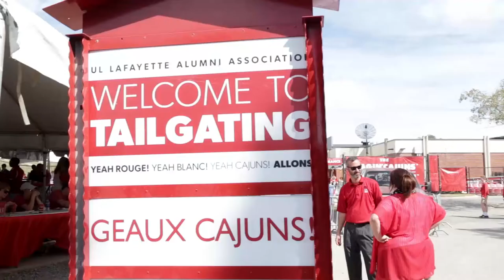UL Lafayette Homecoming 2016: Game Day!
Fans tailgated and cheered on the football team at Cajun Field, as only Louisiana Ragin' Cajuns can, on Saturday, Nov. 5. You can almost taste the jambalaya and feel the crackle of Homecoming excitement in the air while watching!